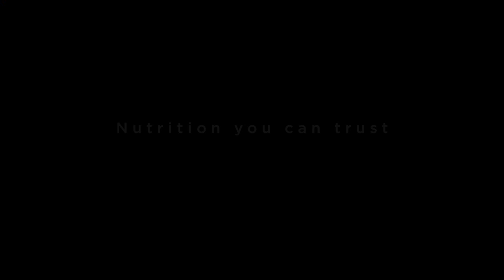Nutrition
"We field test all of our products we recommend, thats gear, thats clothing and thats dog food. These dogs are my best friends, we need to do everything we can to give them a quality of life."